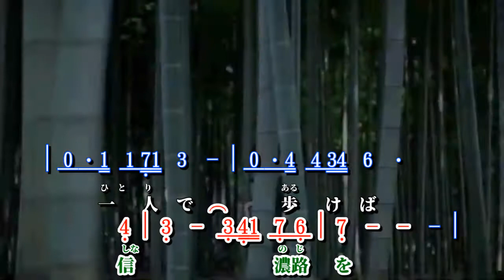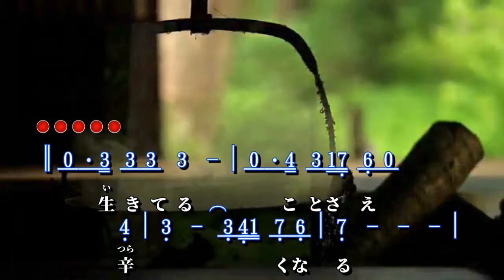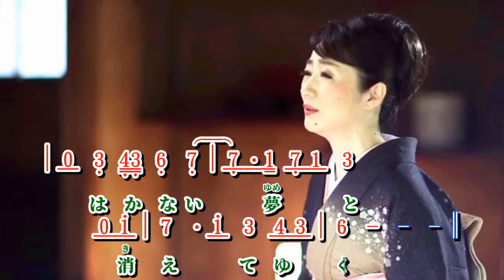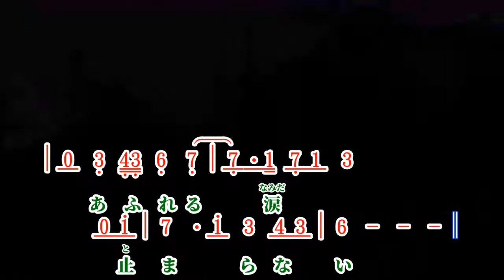信濃慕情 ~ 入山アキ子 歌詞譜對齊版